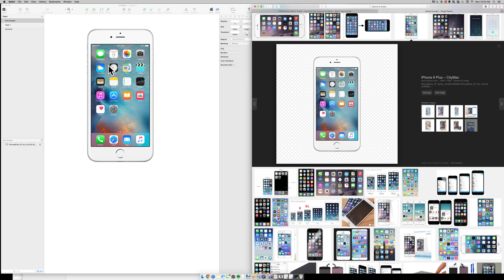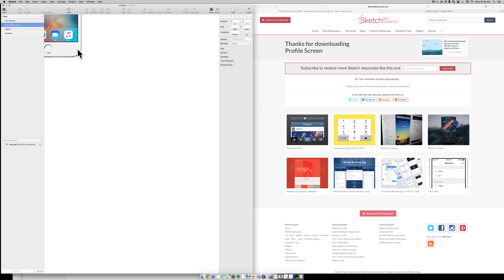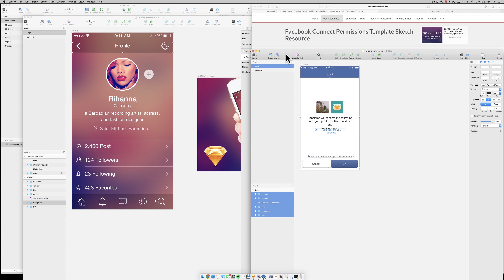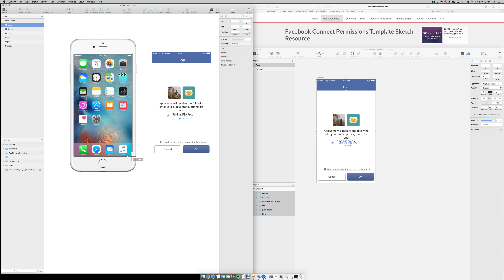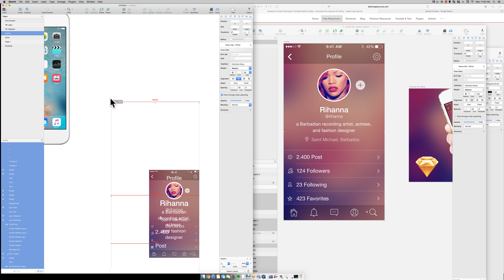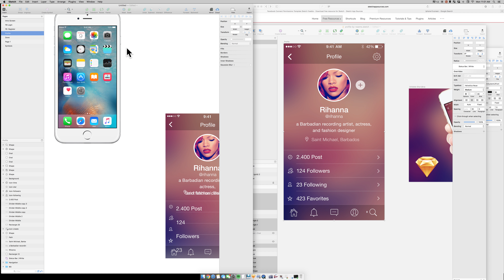My App Dev Journey: Step 5, Multiple Screens in Sketch